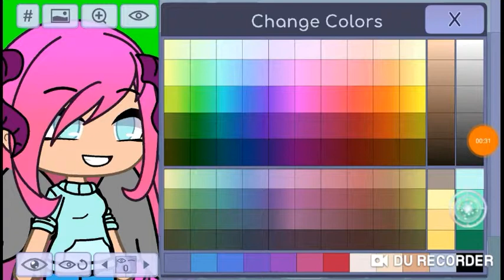How to make my oc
Oof sorry it is so long